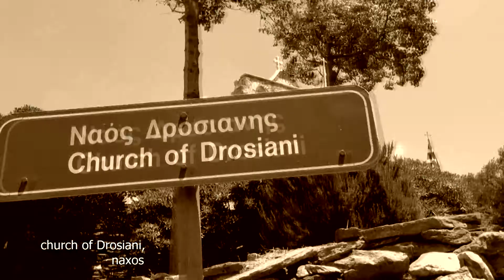Church of Drosiani - Naxos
Ο μεγαλύτερος ταξιδιωτικός οδηγός για διακοπές στην Ελλάδα και το Εξωτερικό.
The best tourist guide about Greece and greek islands